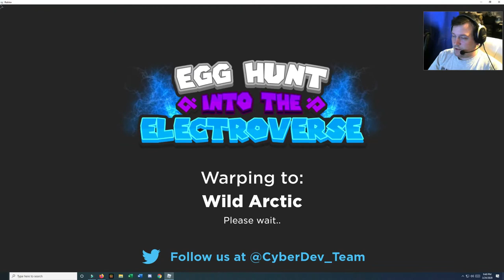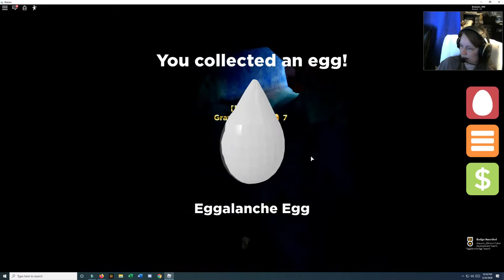Wild Arctic-Unofficial Egg Hunt Into the Electroverse (9 eggs)-Burgess Fun House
We find all 9 eggs in Wild Arctic in the Unofficial Egg Hunt-Into the Electroverse!

You can find that eggs in this video:  Eggalance, Egg in Ice, Snowman Egg, Snowball Egg, Present Egg, Polar Egg, Trap Egg, Egg of Flames, Frostbite Egg